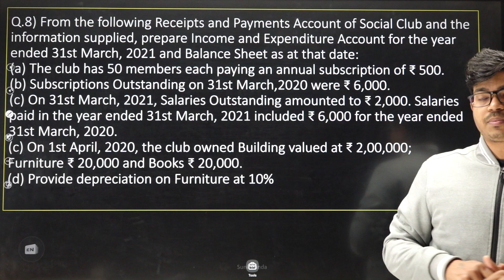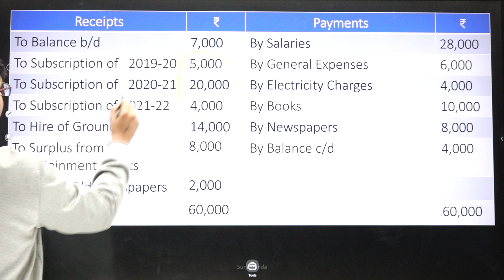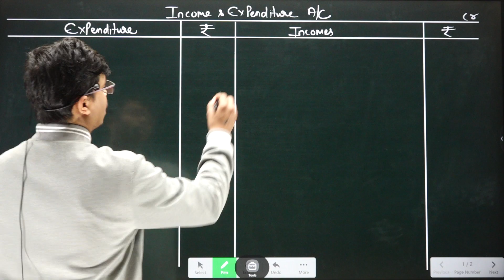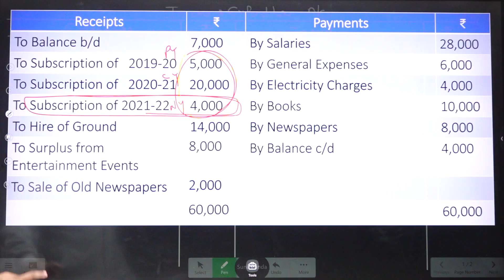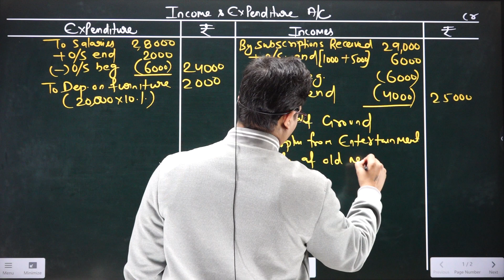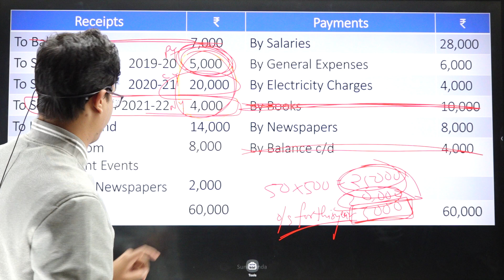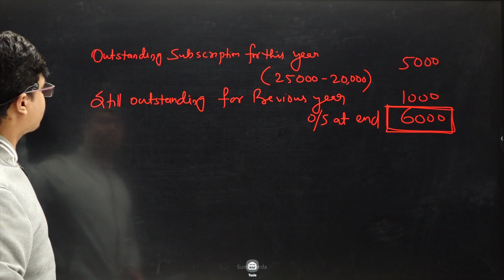Not for Profit Organisation part 7 | Income & Expenditure Account Most Important Questions Term 2